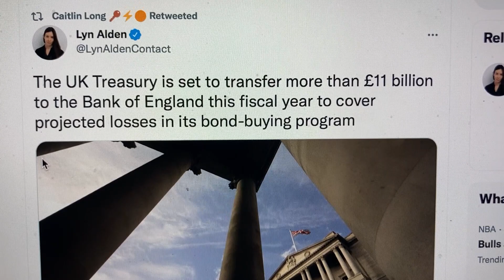Bank of England: Nothing To See Here